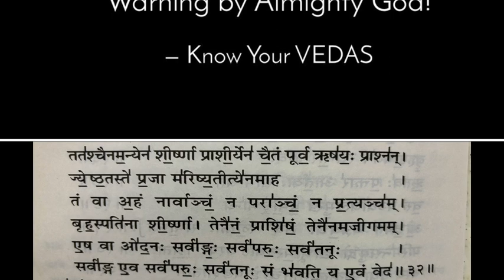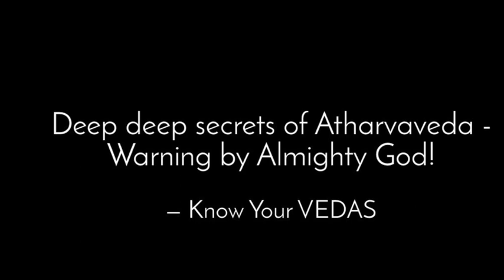Deep secrets from Atharvaveda - Pls listen only if you are a VEDIC follower!